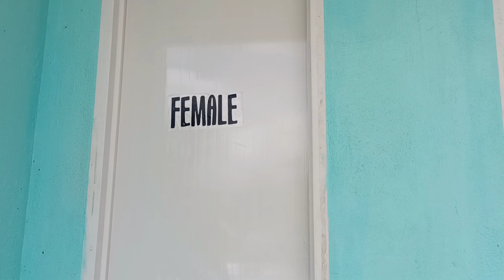CHARLES AND KRISTINE RESORT#ErikaAngProbinsyana Napakaganda SulitAngBayad!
Hi! Welcome to Charles & Kristine resort Infinity pool with a relaxing view by the lake. 🌊

🗓️ 170.00/head (Day time)
⛱️ 600.00 Cottage/12-14 pax

🗓️ 200.00/head (Night time)
⛱️ 700.00 Cottage/12-14 pax

We also have KUBO HOUSE with 1 room (double deck) and dinning/living room 💰1,200.00 (Day time)
💰1,500.00 (Night time)
👥 10 pax

📍 We are Located at Brgy. Sipsipin Jala-Jala Rizal.
Landmark: Brgr hall of sipsipin.